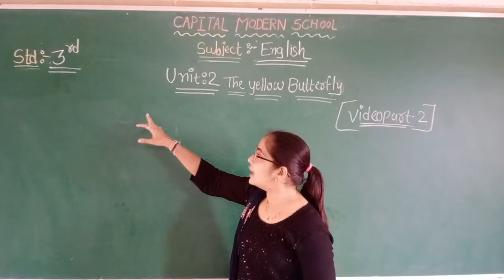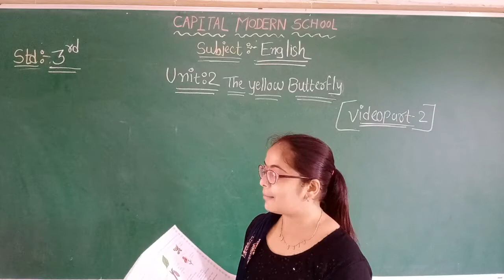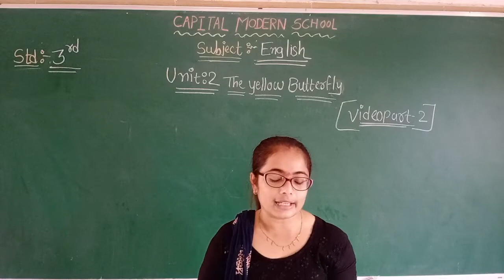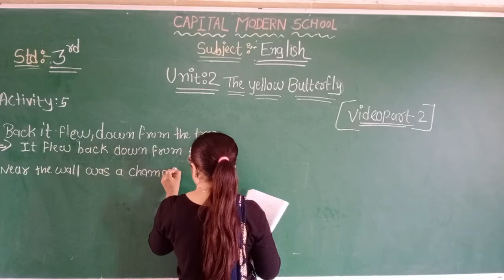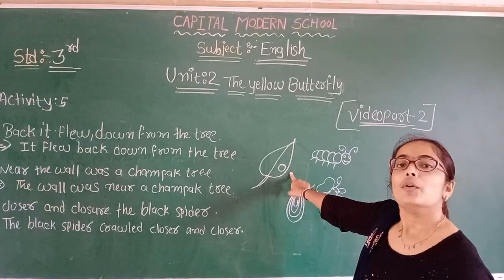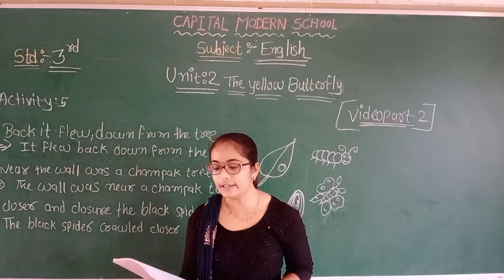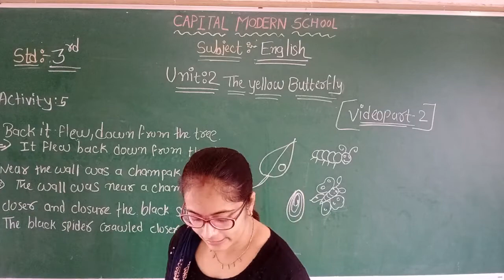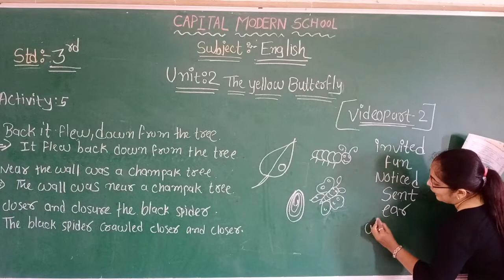STD 3 || ENGLISH MEDIUM ||SUBJECT ENGLISH || UNIT 2 PART 2 || SHRUTIMAM CAPITAL MODERN SCHOOL